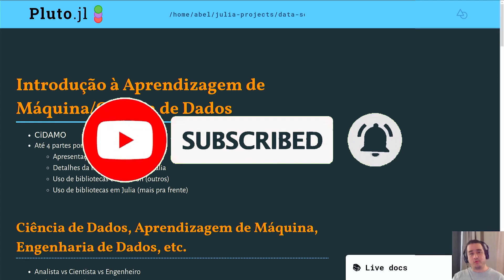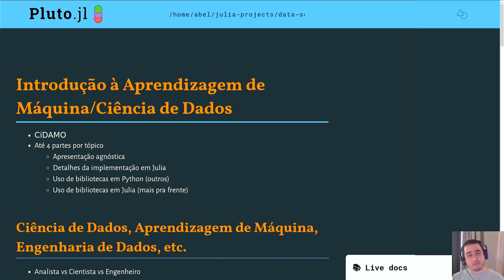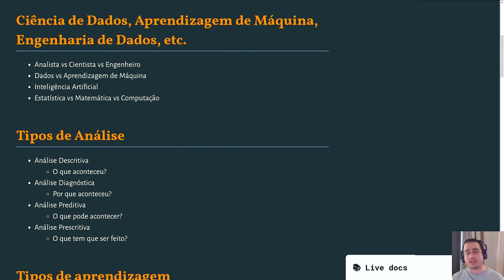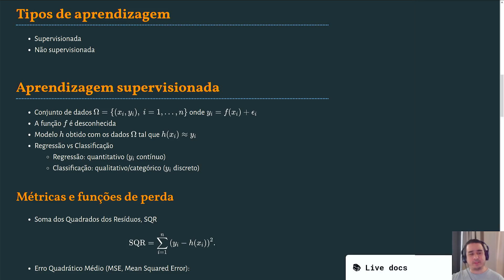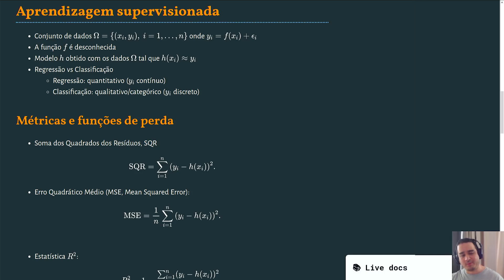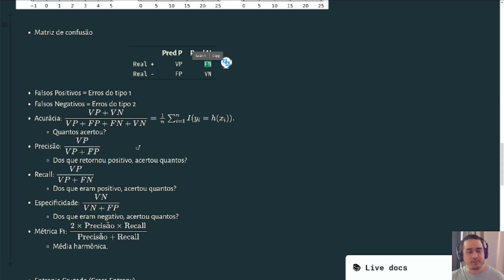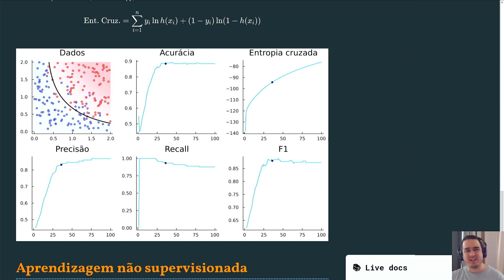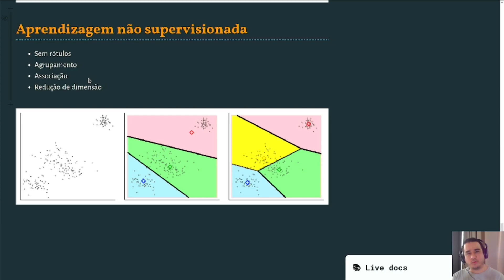Introdução a Machine Learning - 01 Conceitos básicos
Bem vindos ao primeiro vídeo de aprendizagem de máquina e ciência de dados.
Infelizmente usando um notebook, em viagem e sem tempo, então a qualidade sofreu. Tive que fazer gambiarras.

0:00 Introdução
5:40 Diferenciação dos termos
9:55 Análise descritiva, diagnóstica, preditiva e prescritiva
11:45 Tipos de aprendizagem
13:20 Aprendizagem supervisionada
19:10 Métricas e funções de perda
31:15 Aprendizagem não supervisionada
34:48 FIM